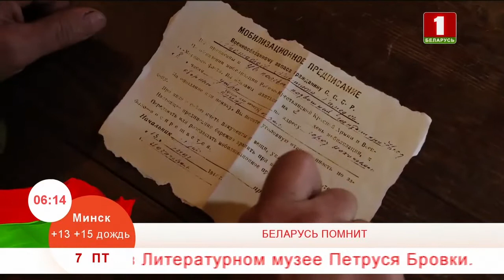Добрай раніцы, Беларусь. Партизаны ВОВ. Геннадий Юшкевич